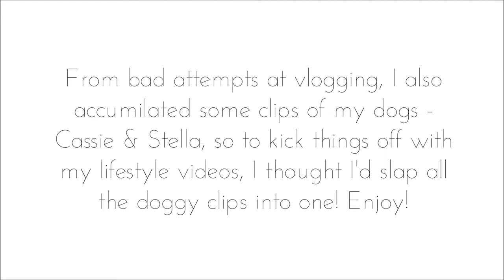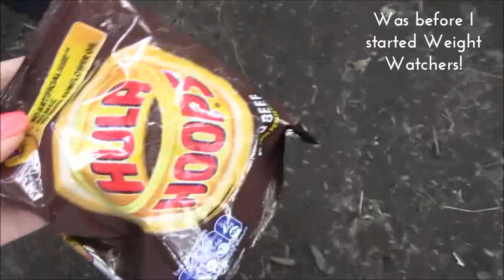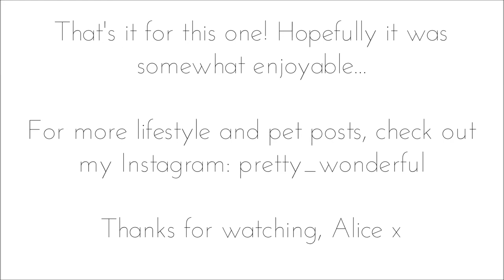Border Collie Fun Times!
**READ ME**

Hi everyone, so here I have my first 'vlog' type video - I've been taking odd clips here and there of my everyday life, and have captured a lot of clips with the dogs, so to kick things off, I thought I'd share them all in one video. Hope you like it and it wasn't too boring!

There is no product placement in this video. This video was created, edited and uploaded by myself only. All audio and visual aids and in this video is that of my own unless otherwise stated. All content of this video is my own original content and I hold the rights to use this content. All thoughts and opinions are always 100% my own personal opinion, true and